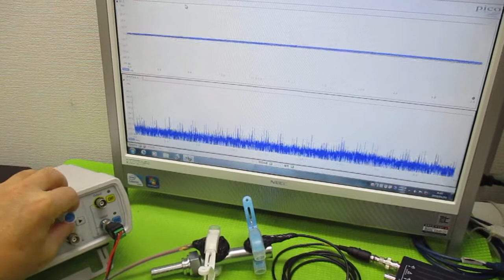オリジナル超音波実験 ultrasonic-labo